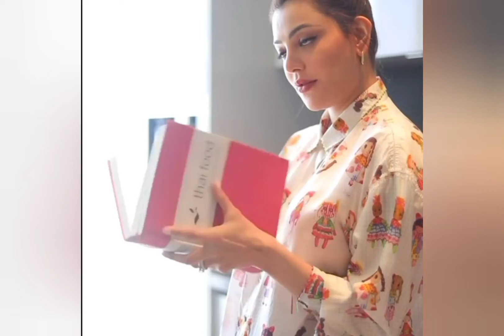Kajal Agarwal's latest video //Baby bump//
@Yash V # Entertainment